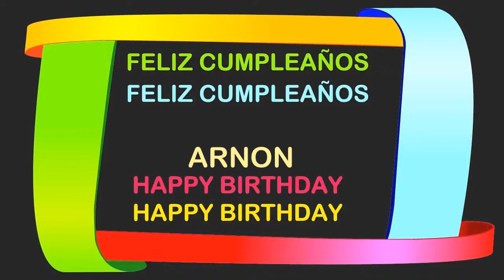Arnon Birthday Postcards & Postales